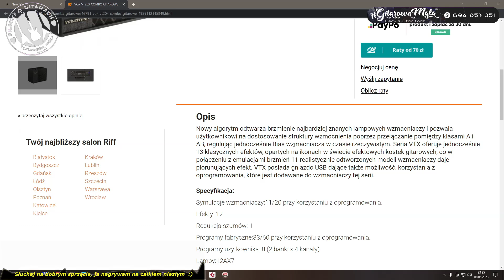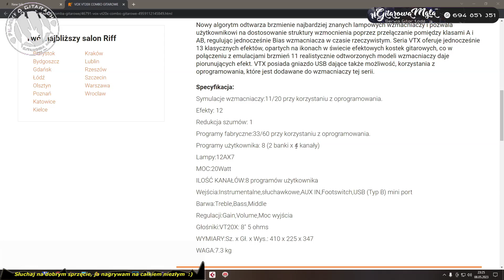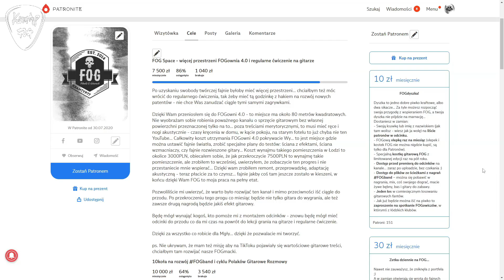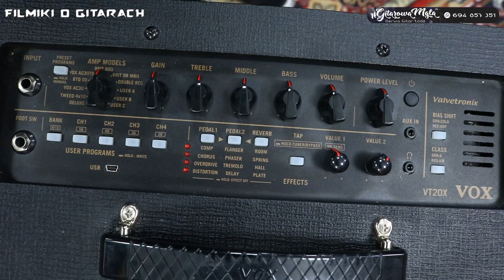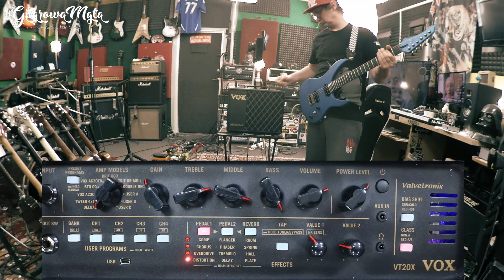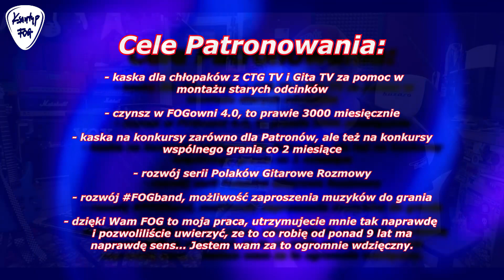VOX Valvetronix VT20X - bardzo spoko wzmacniacz dla początkujących - FOG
VOX Valvetronix VT20X - mały wzmacniacz gitarowy do domu. Spokojnie starczy na pierwsze 2-3 lata grania, pomoże w nauce nie tylko skal, riffów i akordów, ale też przybliży spektrum brzmień gitarowych. Na pokładzie symulacje najważniejszych wzmacniaczy i efektów w historii gitary elektrycznej. Wzmacniacz mimo tylko 20 wat gra całkiem głośno, jest uniwersalny, oczywiście nie ma się co łudzić że zagrany na nim próbę czy koncert, jest to typowy mały piecyk do chaty. ogólnie daje radę i spokojnie można go brać pod uwagę zastanawiając się nad wyborem pierwszego wzmaka do gitary. jako jeden z niewielu wzmacniaczy w tym przedziale cenowym wyposażony jest we wspomagacz brzmienia w postaci lampy ECC83 - 12ax7

Odcinek powstał we współpracy z @SalonyMuzyczneRiff
Dziękuję Ryśkowi za polecenie tego sprzętu.

00:00 - krótkie pentatonikowanie
00:43 - słowem wstępu
06:06 - test symulacja JCM800
08:56 - Ogłoszenia FOGpasterskie
11:09 - opis i panel sterujący
22:13 - test brzmień ala Tweed
24:53 - opinia :)
26:47 - test symulacji Orange
30:00 - jeszcze trochę gadki
32:57 - test ala Rectifier
35:11 - wbudowany distortion
38:08 - czy to jest dobry wzmacniacz?
40:30 - test barw czystych
42:10 - podsumowanie
45:52 - poniosło mnie
50:52
Pomagamy CTG TV po zalaniu studia:
Zalicytuj i kup gitarkę JET - dochód idzie do chłopaków.
🙏👍🤝👏👌 WESPRZYJ FOG
Zapraszam do wsparcia mojej działalności poprzez PATRONITE:

*** Gitaresko.pl - sprawdzone gitary Harley Benton - 5% zniżki lub fanty gitarowe na hasło FOG - gitaresko.pl/ ***
*** vermilionpickups.com - znakomite polskie przetworniki - 10% zniżki na hasło Ksantyp ***
*** jensen.com.pl - włoskie głośniki gitarowe -  na hasło FOG 5% rabatu ***
*** sklep.laboga.pl - na hasło FOG-5 5% zniżki na zakupy od 500pln w górę ***